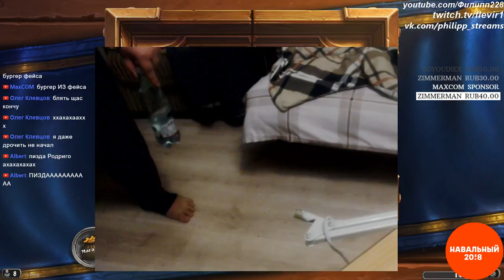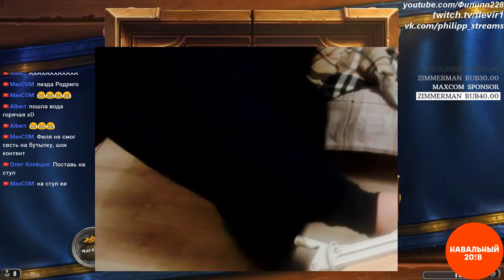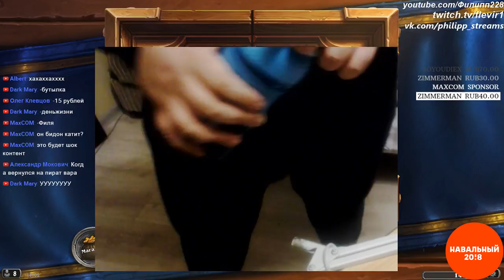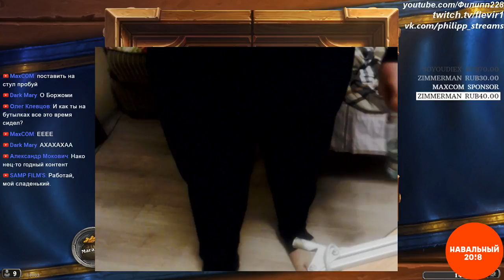ЖИРНЫЙ СТРИМЕР СЕЛ НА БУТЫЛКУ В ТЕРМОБЕЛЬЕ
Если хочешь начать играть с плюшками лови пригласительную ссылку Или же при регистрации введи пригласительный код 397777